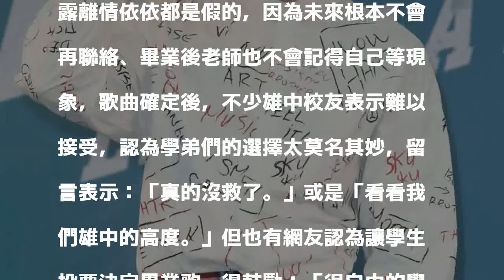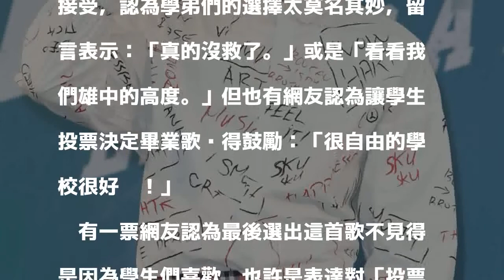聖結石歌曲被票選為畢業歌 雄中校友崩潰喊：沒救惹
〔記者羅子欣／台北報導〕聖結石從網路紅人轉戰歌手，累積不少死忠粉絲，據《鏡周刊》報導，近日高雄中學舉辦畢業歌曲票選，公告結果竟由聖結石的《朋友Bang不見》高票當選，雖一度因程序問題而重新投票，最後仍是穩穩拿下。而高雄師大附中也一樣選擇了聖結石的《根本就不會再見面》，令不少網友看傻眼。

發表評論評論如下。